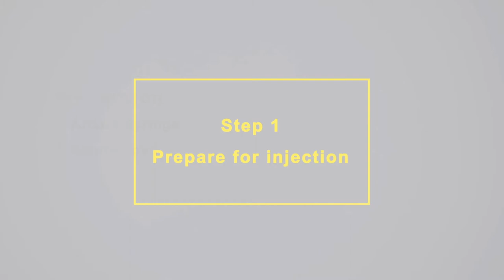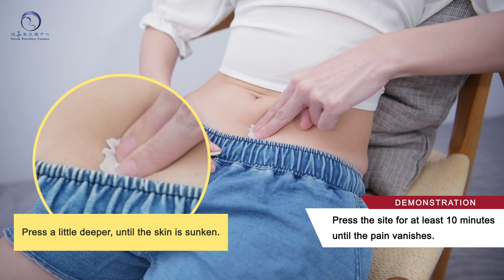ARIXTRA 愛栓通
【Indication and Usage】
Arixtra is used to prevent venous thromboembolic events (problems due to the formation of blood clots in the veins).

【Clinical Pharmacology】
Blood clotting can be a problem when blood flow is disturbed in any way. Arixtra is an anticoagulant: it prevents the blood from coagulating (clotting). The active ingredient in Arixtra, fondaparinux sodium, stops one of the substances that are involved in the clotting of blood, factor Xa. When this is blocked, no thrombin (another factor) can be produced, and no clot can be formed.